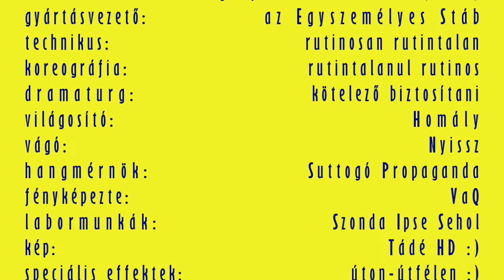Kronotonfluxus 164 - Westend-Budakeszi - 2015 december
Át a fél városon. Aznap este az utasaimat hazafuvaroztam a csoportos mozizás után - az egyik utasom Budakeszire kellett vinnem, a másikat Zuglóba :).